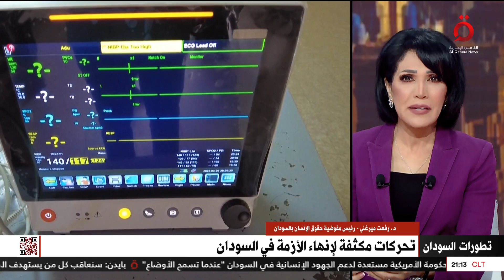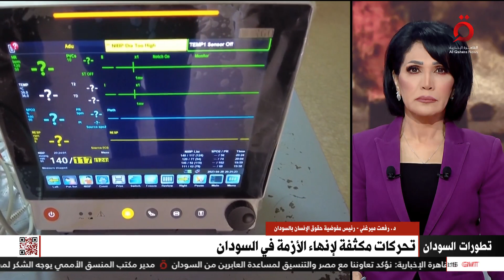رئيس مفوضية حقوق الإنسان بالسودان: النظام الصحي ينهار ونطالب الطرفين بتحكيم العقل لأن ما يحدث خطير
رفعت ميرغني رئيس مفوضية حقوق الإنسان بالسودان: النظام الصحي ينهار ونطالب الطرفين بتحكيم العقل لأن ما يحدث خطير

4/5/2023